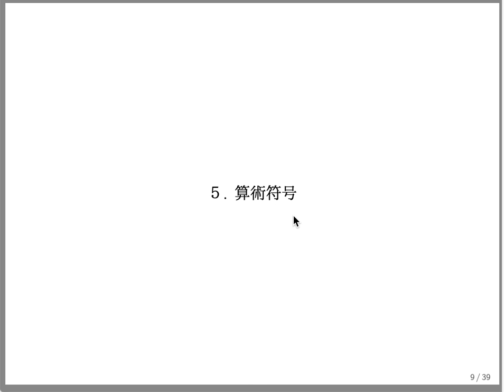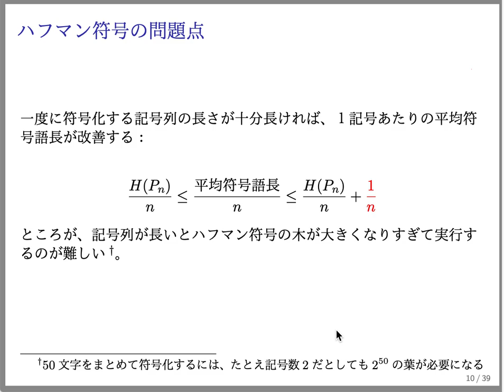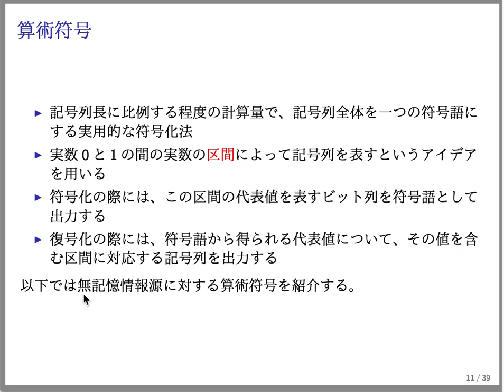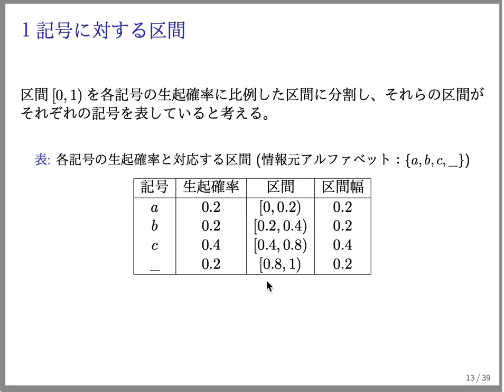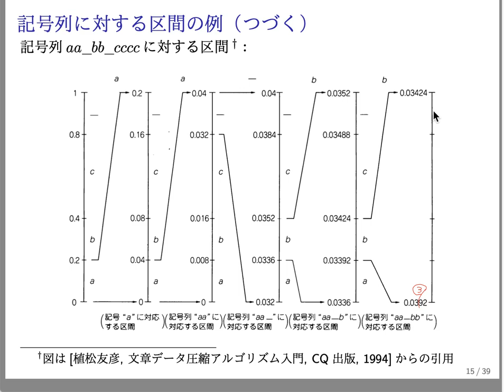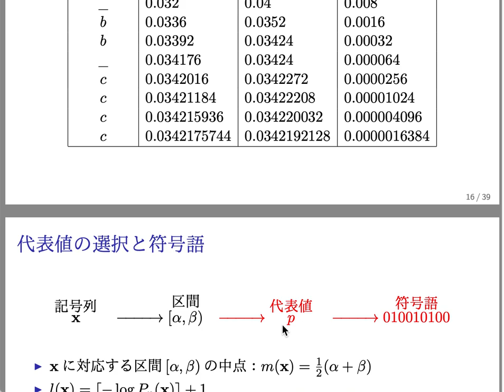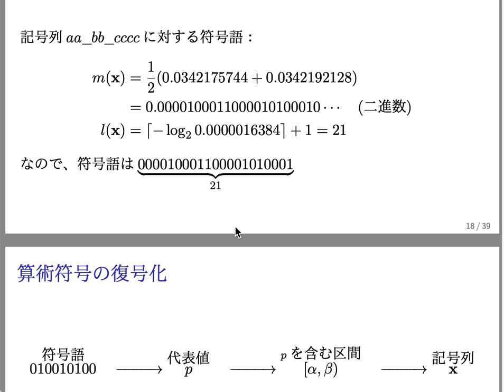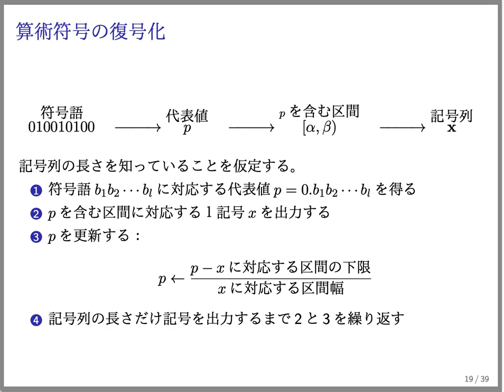01 08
01 08